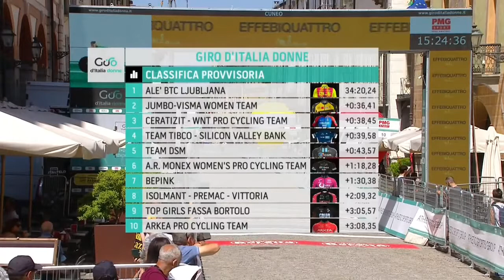1^ tappa giro d'Italia donne 2021